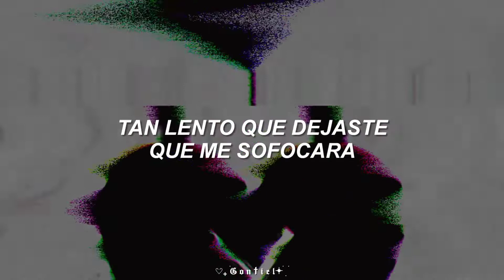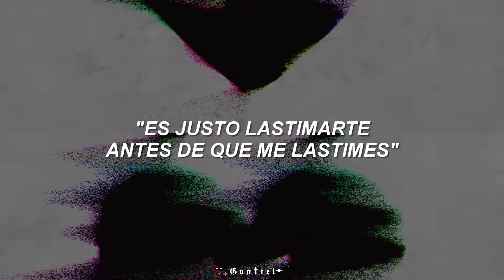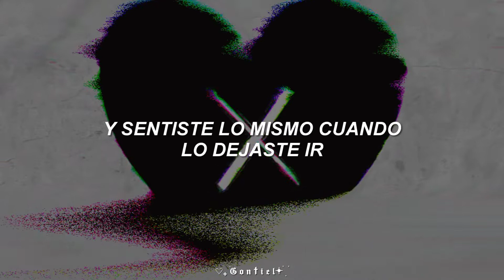Heartless - Atoms to ashes ; sub esp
Canción pedida por un suscriptor 💕